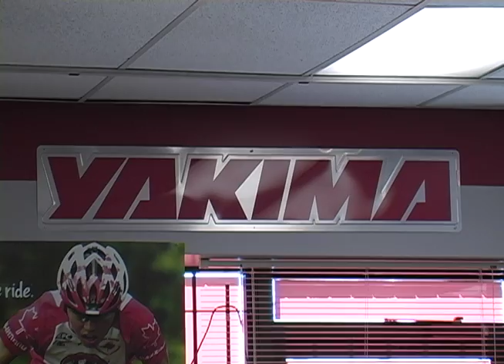Spoke O' Motion - 2007 Business Excellence Awards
Video from the 2007 Business Excellence Awards in Newmarket Ontario Canada - Spoke O' Motion